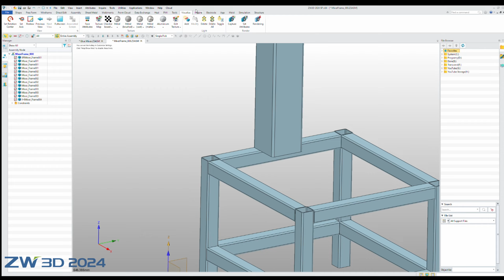Building a DIY Plaster Mixer - The Frame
I made a quick break in my DIY CNC Lathe project to make a machine for mixing plaster. This should be a fairly quick project and an usefull machine. This time I'll show the build of the frame for the machine.